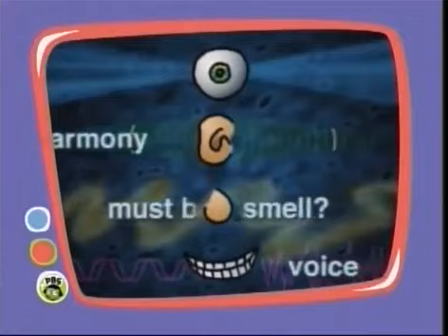PBS Kids Program Break (2001)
1.Benny Smart Big Comfy Couch Educational Material 2.Whats Your .
Taken from Arthur and Start to of Zoboomafoo episode was Dinosaurs. 1. Ending of episode from Double Dare 2. Arthur Website Promo (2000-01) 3.
Recorded after Teletubbies and before The Big Comfy Couch List of Commercials:
1.Teletubbies Funding
2.Dash System Cue
3.Teletubbies say Eh-Oh!